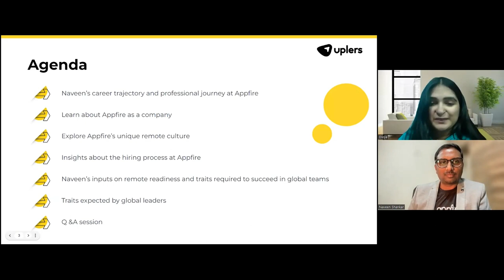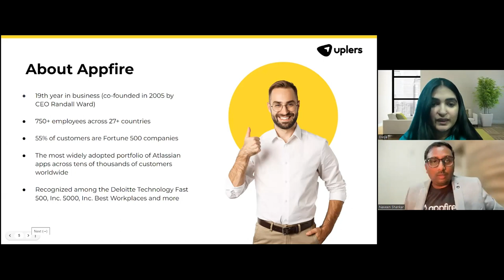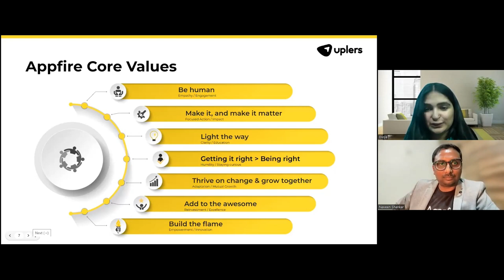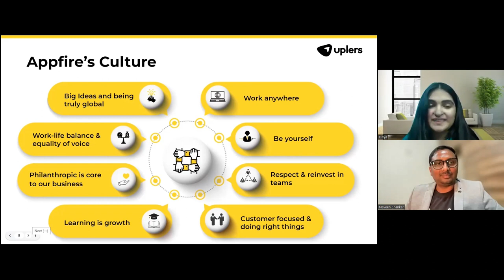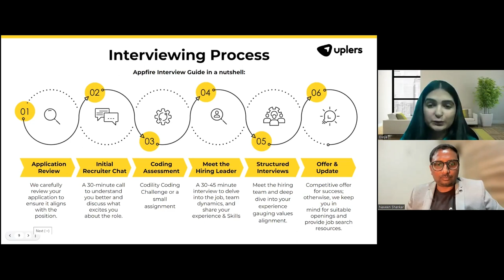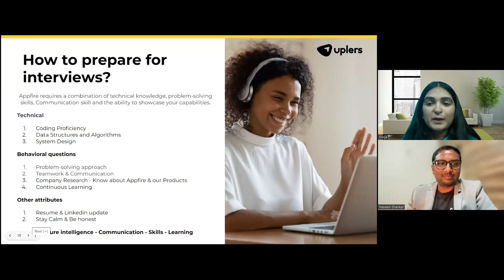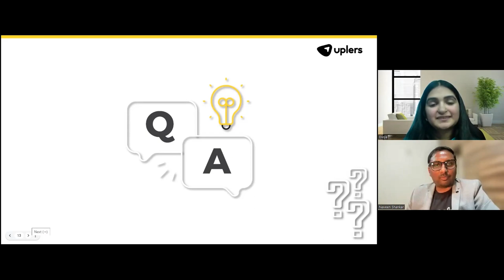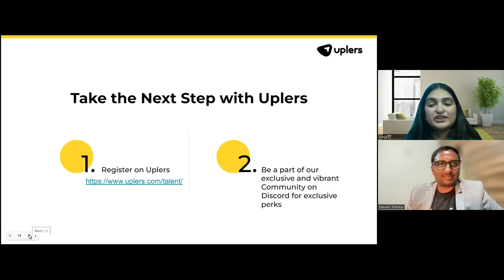How Global Remote Firms Hire ft. Naveen Shankar, Head of Talent Acquisition, APAC at Appfire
Join us as we unveil exclusive insights from Naveen, an industry expert, and delve into the world of Appfire's innovative recruitment strategies and groundbreaking app development for seamless collaboration workflows.

Discover the essence of Appfire's culture - where remote work knows no bounds, and flexibility reigns supreme. With a global presence across 9 countries and a diverse workforce of 750+ employees spanning 27 nations, Appfire is leading the charge in redefining the future of work.

Get an inside look at Appfire's 6-step interview process, meticulously designed to uncover a candidate's full potential beyond technical skills. Plus, don't miss out on these Pro Tips for Interviews:

- Keep your LinkedIn profile updated at all times
- Be honest and authentic
- Brush up your tech skills with resources like geeksforgeeks.org
- Ace behavioural questions with the STAR approach

Ready to take your career to new heights? Tune in now and gain invaluable insights to boose your professional journey! 🚀💼